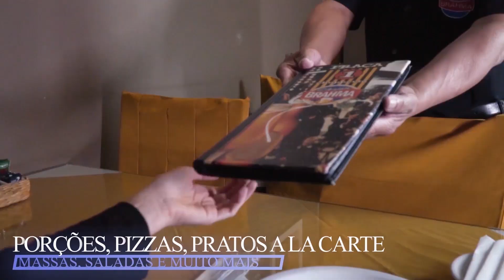Direto da Redação - 23/09/2024 - 15h